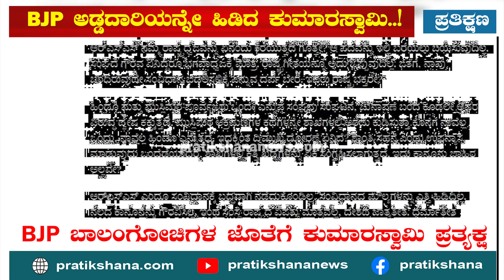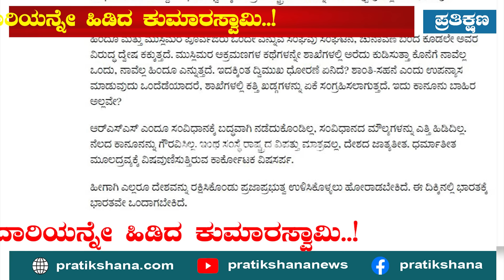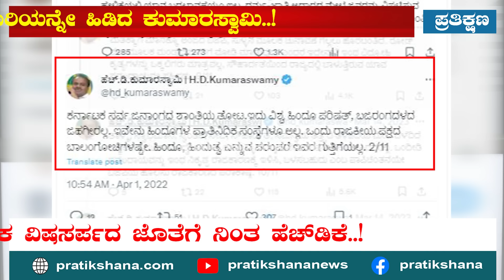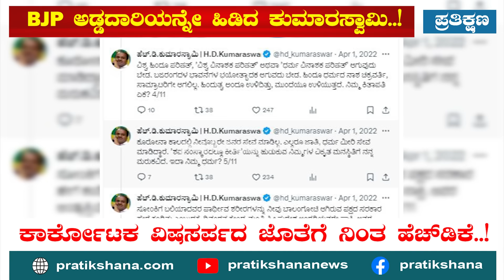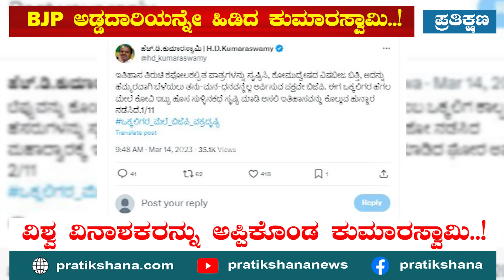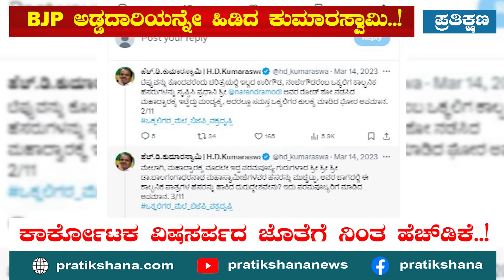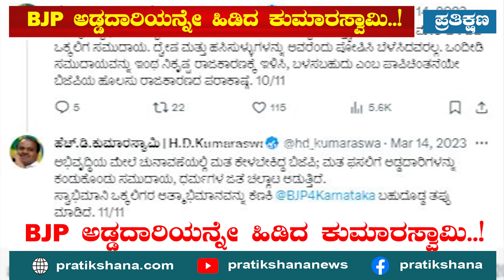BJP ಅಡ್ಡದಾರಿ ಹಿಡಿದ ಕುಮಾರಸ್ವಾಮಿ - ಜೆಡಿಎಸ್​ ಜನನಾಯಕನ ಸೈದ್ಧಾಂತಿಕ ಅಧಃಪತನ - bjp ಬಾಲಂಗೋಚಿಗಳ ಜೊತೆ